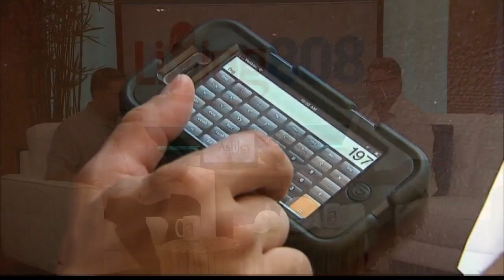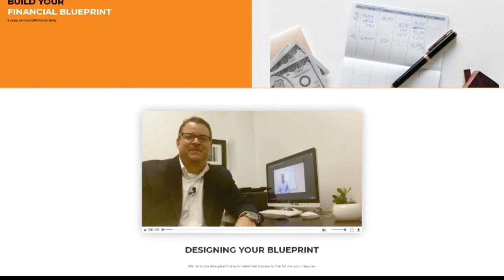Renovating Retirement: Using life insurance instead of the stock market